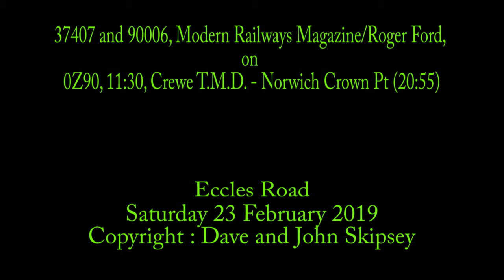37407 and 90006 on 0Z90, 11:30, Crewe T.M.D. - Norwich Crown Pt (20:55)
37407 and 90006, Modern Railways Magazine/Roger Ford, on 0Z90, 11:30, Crewe T.M.D. - Norwich Crown Pt (20:55)
Tivetshall